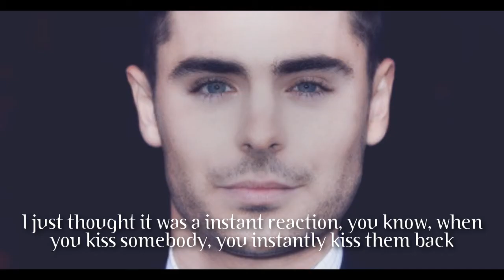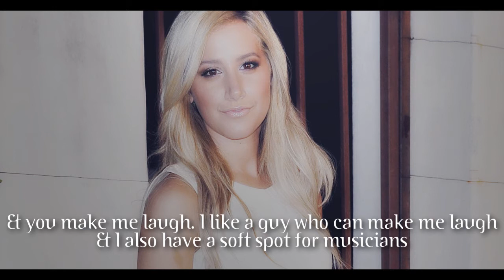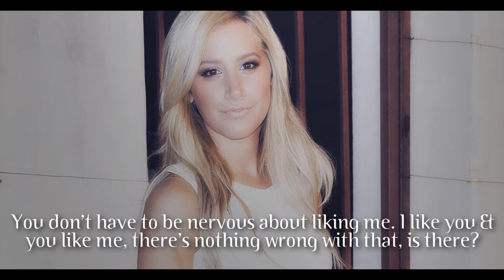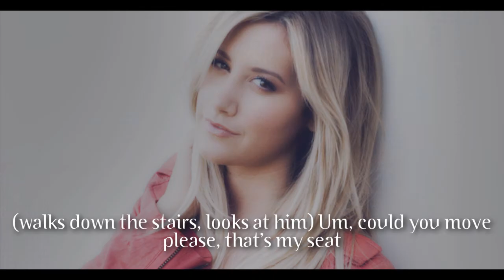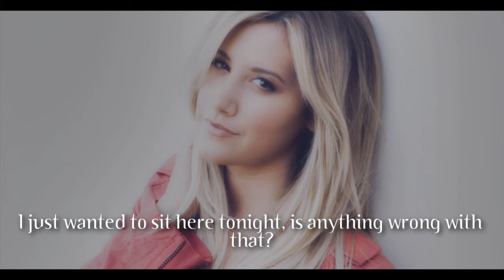Opposites Attract 14